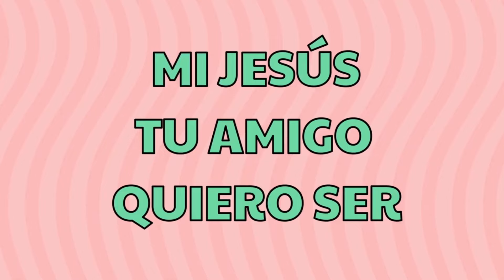Canciones Para Dormir Niños⭐🌙 | 15 MIN🎵| Ben en Belén✨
Canciones ALEGRES y DIVERTIDAS para Niños💕🎵 Musica INFANTIL ALEGRE